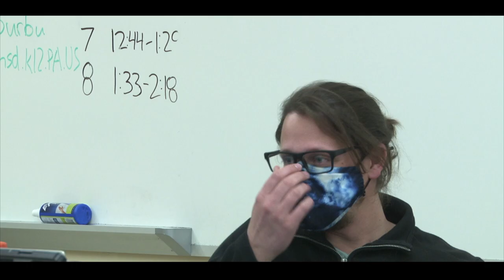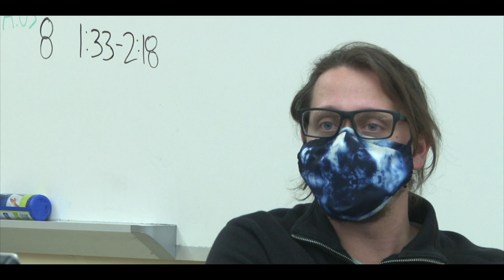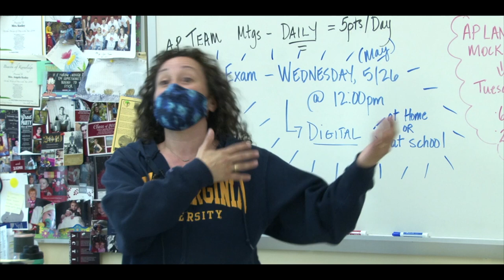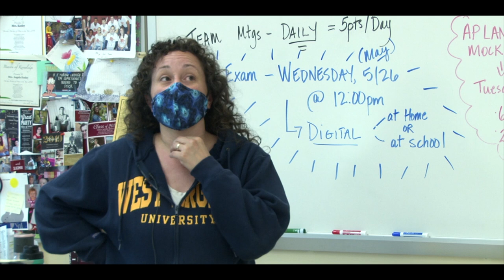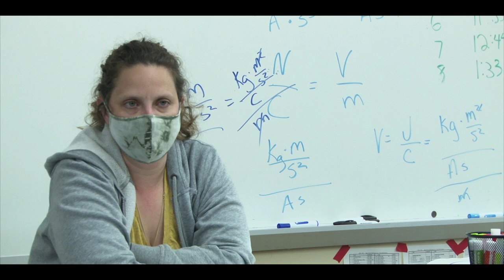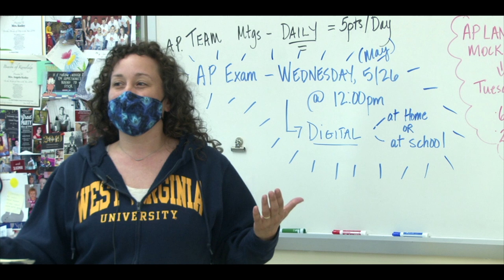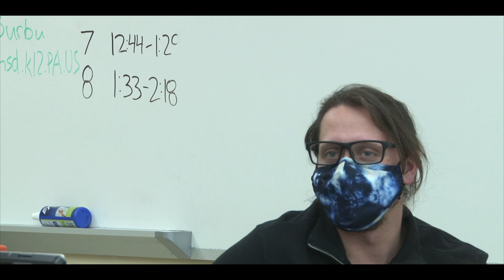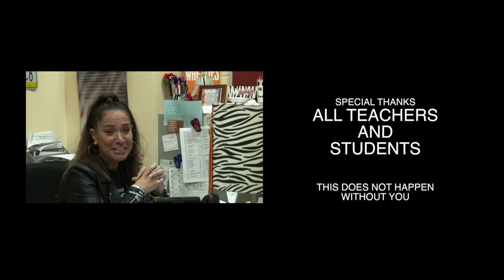Virtual Reality: A Documentary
A look at education since March 13, 2020